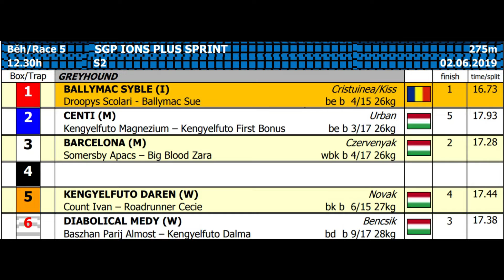SGP IONS PLUS SPRINT S2 02/06/19